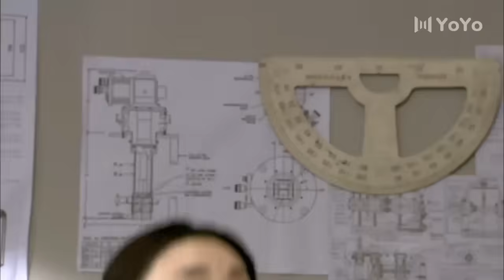错位婚姻 05 | 外部压力来袭，两人面临感情考验 | 主演：闫妮、何冰、曹炳坤、许还幻